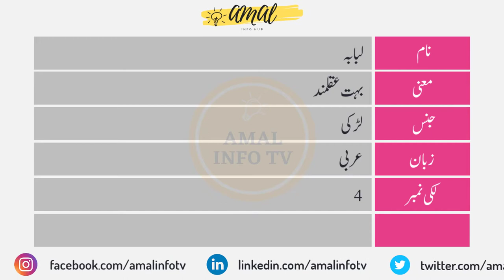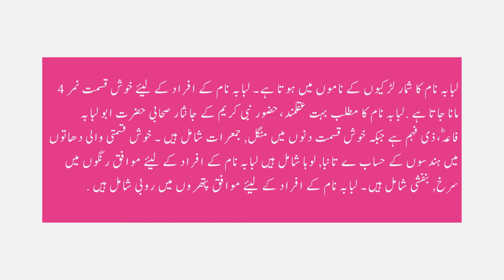Lubaba Name Meaning in Urdu | Lubaba Naam Ka Matlab Kya Hai لبابہ | Amal Info TV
Lubaba (لبابہ) is a Muslim girl Name. The lubaba Name Meaning in Urdu is "بہت عقلمند،حضور نبی کریم کے جانثار صحابی حضرت ابو لبابہ فاعہؓ،ذی فہم". Lubaba name is Arabic originated, and the Lucky Number is Four (4) which is related/connected with Islamic Name lubaba. Also find other important details about lubaba Name in this Video Like Color, Compatible Stone & Metals, Religion, Language, and Many More..!!

👉 Detail: In this video you will find all kind of details about lubaba name in urdu language. So, You must watch this video if you have questions in your mind about lubaba naam, lubaba name meaning, lubaba meaning, lubaba name meaning in urdu, lubaba meaning in urdu, islamic name lubaba meaning in urdu, lubaba name meaning in urdu and lucky number and stone, lubaba name meaning in urdu, lubaba name meaning in islam, lubaba name meaning in quran, lubaba name meaning in urdu and lucky number, lubaba name meaning in hindi, lubaba naam ka matlab, lubaba naam ka matlab kya hai, lubaba girl name, meaning of lubaba name, lubaba name status, lubaba name with meaning, lubaba naam ki detail, lubaba name status, lubaba name whatsapp status or if you have any other query so you can ask in the comments section. Thank You.